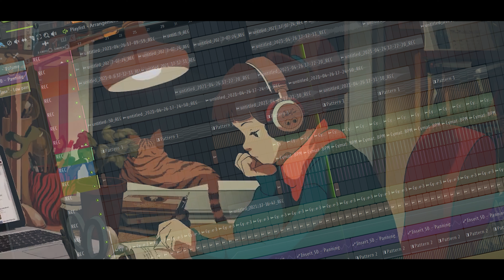LUCKR - a great time (coming soon)